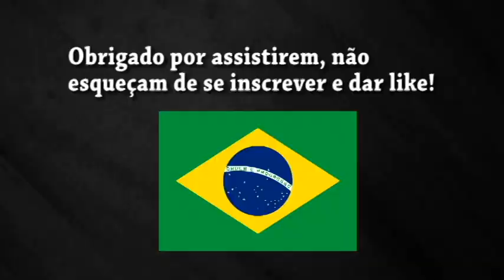Hino Nacional Brasileiro - Guitar Cover by Bruno Dammroze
hey!